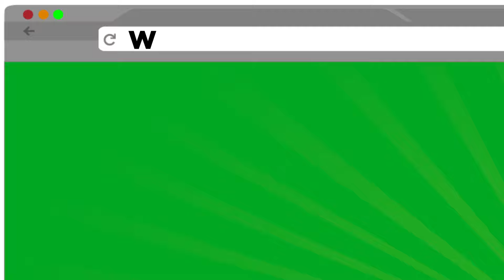ENVÍO GRATIS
todos los días.